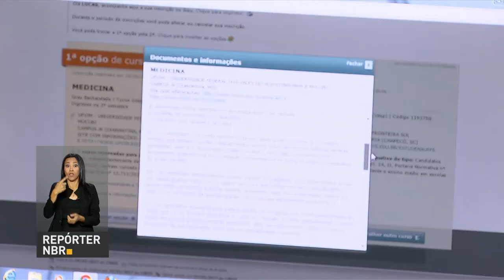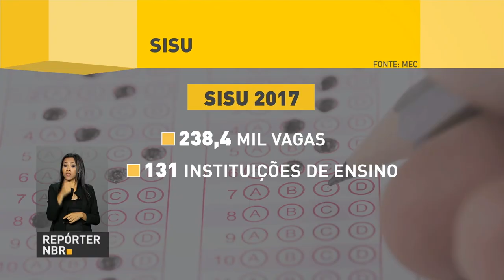Durante evento em São Paulo, Temer garante empenho do governo na aprovação das reformas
REPÓRTER NBR - 12H - 30.05.17: Presidente Temer participou nesta terça-feira (30) da abertura do Fórum de Investimentos Brasil 2017, em São Paulo. Em discurso, Temer garantiu o empenho do governo na aprovação de reformas importantes para o pais. E mais: Inscrições para segunda edição do Sisu seguem até quinta-feira.